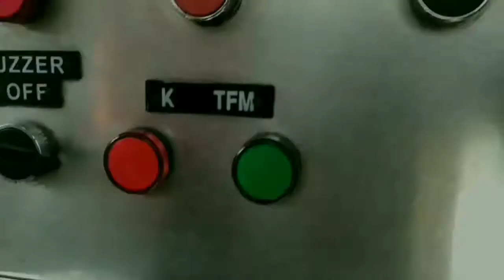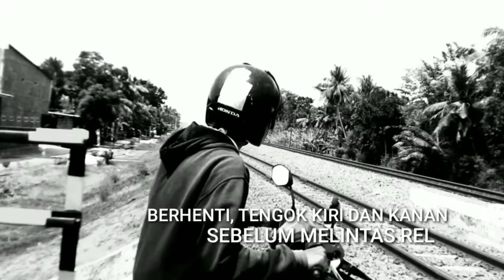Perlintasan KA Palang Geser Balokan | THI Minecraft eps 67